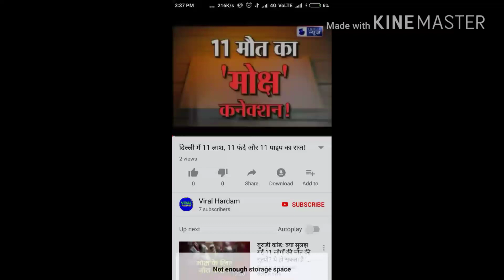Asian games 49 kg Boxing Final | India Vs Uzbekistan | Amit Panghal Vs Dusmatov Hasanboy, VIRAL HARD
Also, discuss your favorite games Musers in the comment box below!